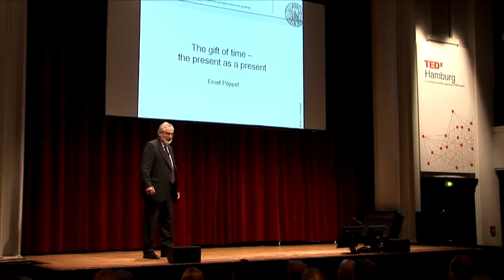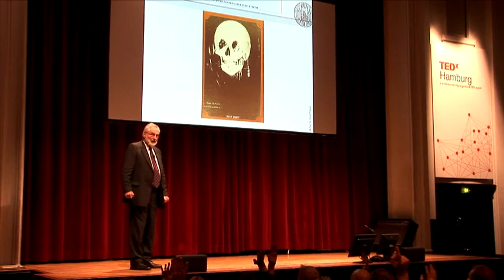TEDxHamburg - Ernst Pöppel - "The Gift of Time: The Present as a Present"